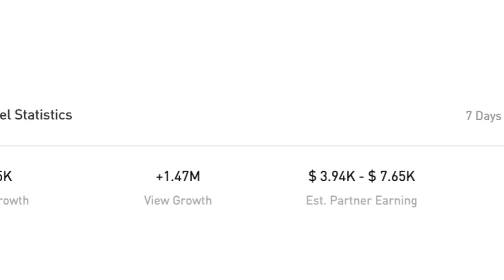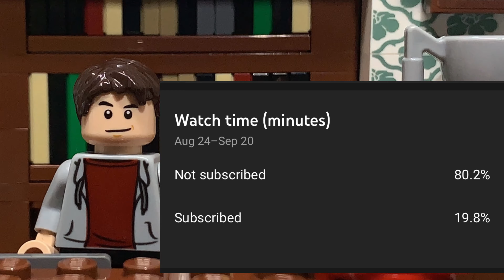How Edbound Grew His Channel: How You Can Too! (Genius Strategy)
Edbound gained 100 K subs in 2 years. This is how! Congrats on 100 K!!